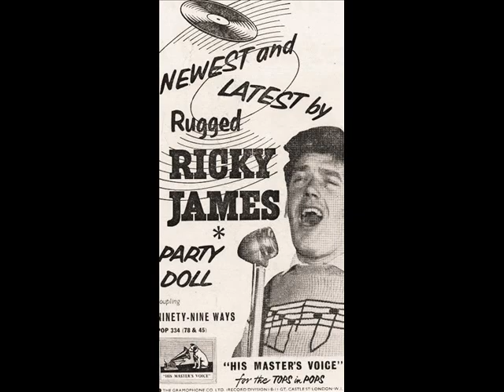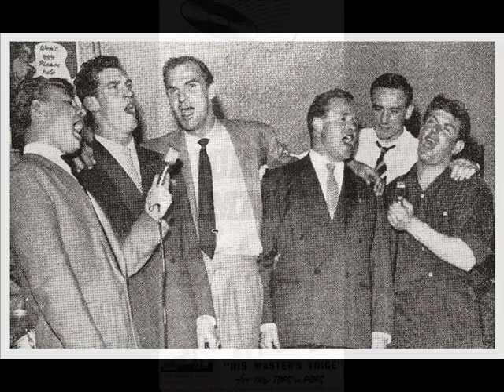RICKY JAMES - Party Doll / Ninety Nine Ways (1957)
50s Jiver Rock And Roll - A & B-Side - His Master's Voice POP 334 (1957) from UK.
(A) written by Jimmy Bowen & Buddy Knox & also singing by:
Buddy Knox With The Rhythm Orchids (Roulette 1957)
Steve Lawrence (Coral 1957) Paul Rich (Embassy UK 1957)
Dave Burgess And The Toppers (Tops 1957)
Roy Brown (Imperial 1957) Steve Marks (Gilmar 1957)
Barry Frank (Bell Records 1957) Larry Gale (Promenade 1957)
Wingy Manone And His Orchestra (Decca 1957)
Johnny Frank (W & G Aus 1957)
Luke Simmons And His Blue Mountain Boys (Columbia NZ 1957)
Jerry Adams (Universe 1961) Ronnie Dove (Decca 1961)
Becky Clark (JC Records 1962)
The Hullaballoos (Roulette 1964) Dickey Lee (TCF Hall 1965)
The Jets ( Precision Records UK 1984) and many others...

(B) written by Anthony September & also singing by:
Charlie Gracie (Cameo 1957) Tab Hunter (Dot 1957)
Morgan Clarke with Benny's Five (Zodiac NZ 1957)
Johnny Frank (W & G  Australia 1957) David Ross (Prestige NZ 1957)
Artie Malvin With Enoch Light And His Orchestra ( Waldorf 1957)
Doug Jarvis ( Magnasound AUS 1957)
Jørgen Brandt (Philips  Denmark DK 1957) and many others...